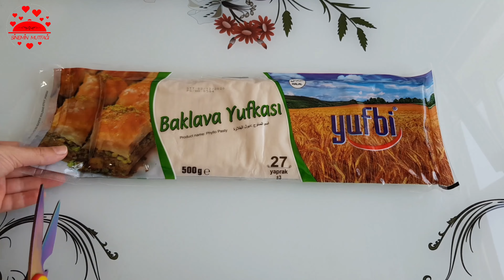3 FARKLI ŞERBETLİ TATLI TARİFİ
Sinemin mutfağı'dan pratik baklava cevizli kekli baklava tarifi

malzemeler:

27 tane baklava yufkası

şerbeti için:

4 su bardağı toz şeker
4 su bardağı su
çeyrek limon

arasına sürmek için:

150 gram tereyağı
1,5 çay bardağı sıvı yağ

kek harcı için:

2 tane yumurta
1 paket vanilya
1 su bardağı toz şeker
1su bardağı un
1 paket kabartma tozu

arasına:

150 gram ceviz içi

üzerine:

antepfıstığı

sinemin mutfağından tam kıvam tam ölçü kalbura bastı tarifi

malzemeler:

hamuru için:

125 gram tereyağı
2 tane yumurta
1 çay bardağı sıvı yağ
1 çay bardağı yoğurt
1 çay bardağı irmik
1 çay kaşığı kabartma tozu
yarım çay kaşığı tuz
1 paket vanilya
1 çay kaşığı karbonat
Bir kaç damla limon suyu
4 su bardağı un

içi için:

ceviz

şerbeti için:

3 su bardağı toz şeker
3,5 su bardağı su
1 dilim limon

sinemin mutfağından Tek Bezeyle Ay Baklava Tarifi

Malzemeler:

1 çay bardağı yoğurt
Yarım çay bardağı sıvı yağ
1 yemek kaşığı tereyağı
Tuz
1 yemek kaşığı sirke
1 paket kabartma tozu
1 adet yumurta
2 buçuk su bardağı un
Nişasta
150 gram dövülmüş fındık ( ceviz veya fıstık olabilir )

üzerine:

100 gram tereyağı
50 gram margarin
1 çay bardağı sıvı yağ

Şerbeti için:

3 su bardağı su
3 su bardağı toz şeker
1 dilim limon

Üzerine:
Antepfıstığı